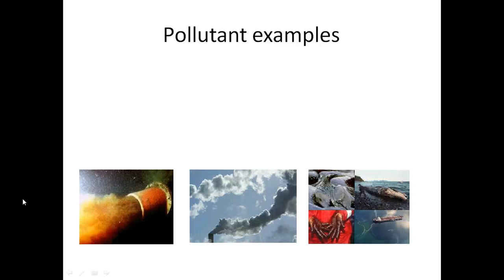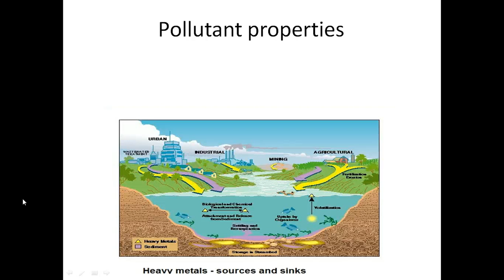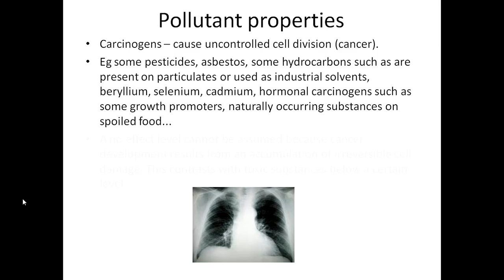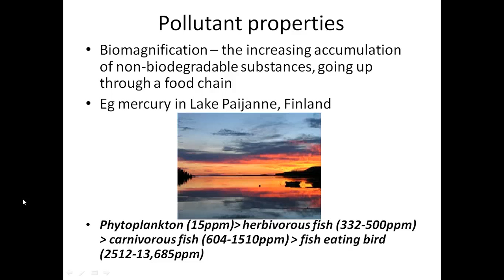Pollution Science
Pollution: definition; changes caused; examples; sources; pathways; properties of.